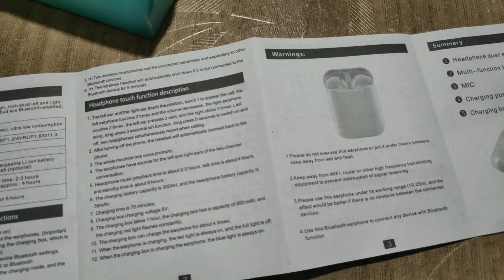Air Pods i11 TWS True Wireless Earbuds New 5.0 Bluetooth Earphone unboxing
New air pods i11 TWS True wireless Earbuds